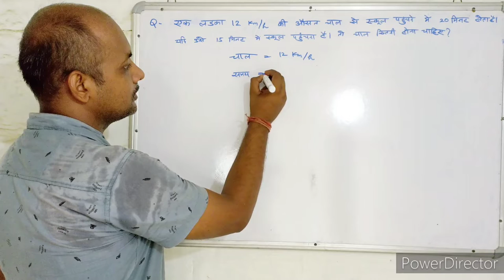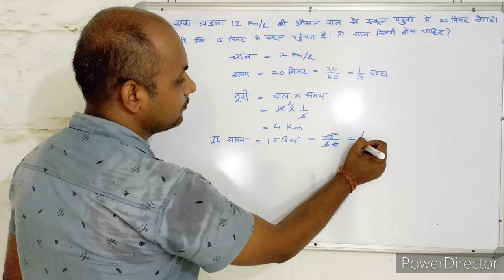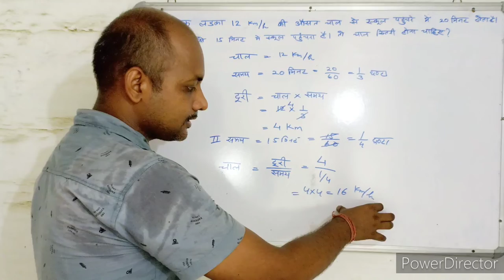Distance and Time। दूरी और समय। maths। mathematics। maths with pkgurujee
एक लड़का 12 किलोमीटर प्रति घंटा की औसत चाल से स्कूल पहुंचने में 20 मिनट का समय लेता है। यदि उसे 15 मिनट में स्कूल पहुंचना हो तो चाल कितनी होना चाहिए?

A boy takes 20 minutes to reach the school at an average speed of 12 kmph. What should be the speed if he has to reach the school in 15 minutes?

ek ladaka 12 kilomeetar prati ghanta kee ausat chaal se skool pahunchane mein 20 minat ka samay leta hai. yadi use 15 minat mein skool pahunchana ho to chaal kitanee hona chaahie?